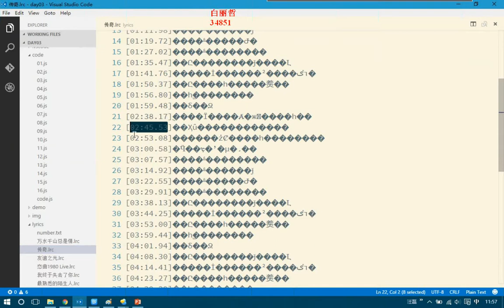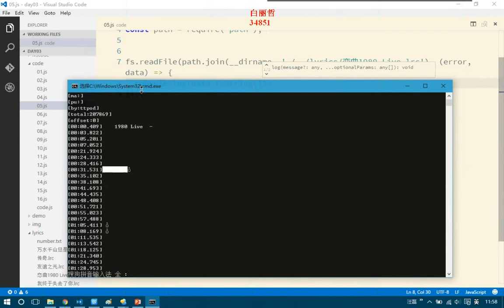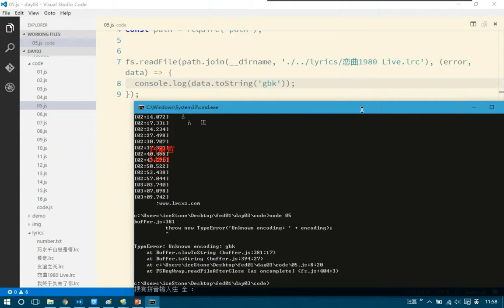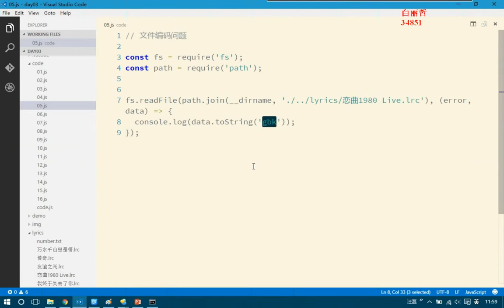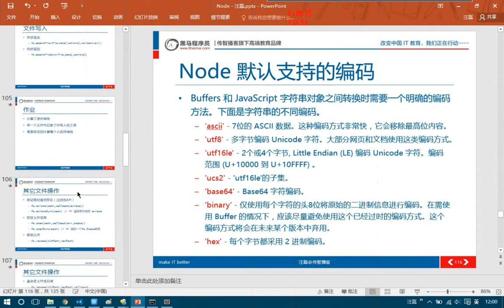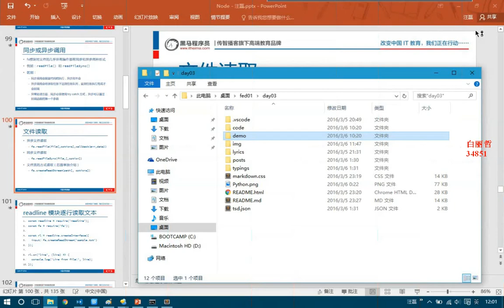Node 5天带入门 |day03 上午07 文件编码的问题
Node 5天带入门 |